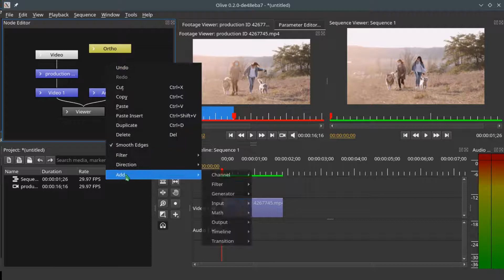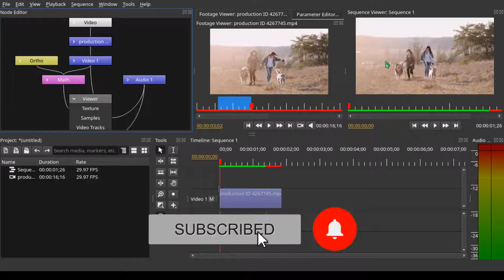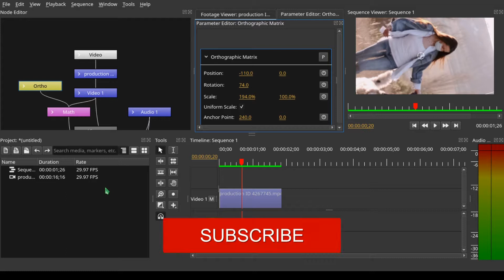Olive Video Editor: How to Scale and Rotate in Olive 0.2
In this video we show you how you can rotate and scale using the Orthographic Matrix node,  using Olive Video Editor 0.2 node editor. Since it is in alpha version you may experience crashes.

Video use are from Pixabay and Pexel.